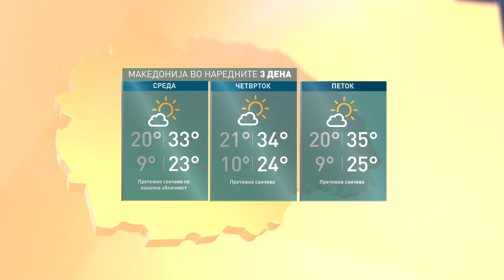Дневна прогноза на Вистинска Телевизија 21 август 2024